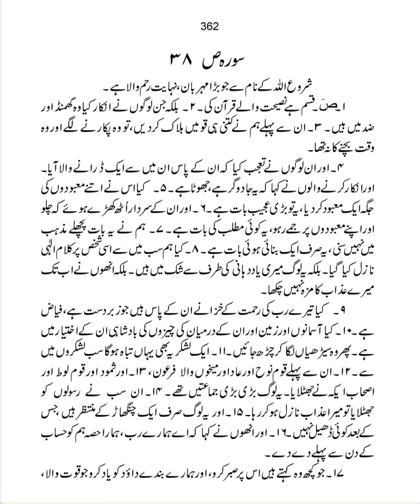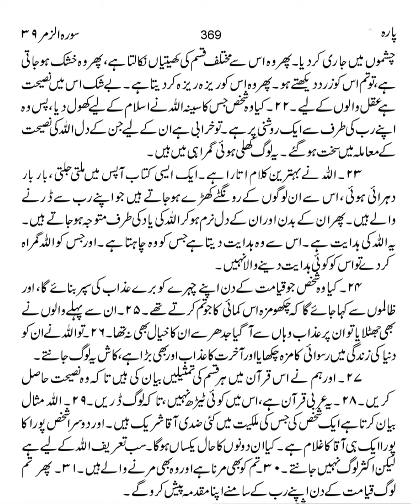23 Urdu Trjuma quraan 23 اردوترجمہ قرآن پارہ